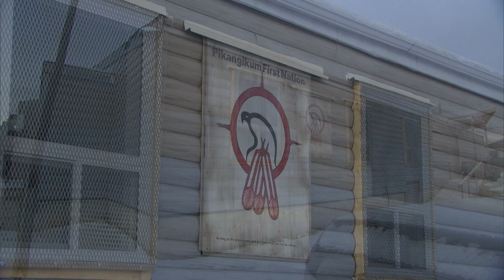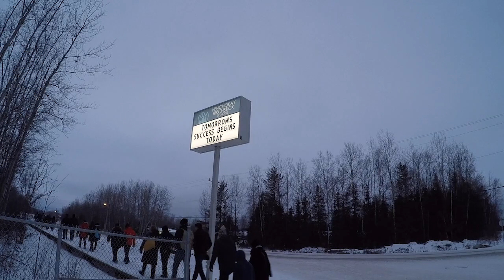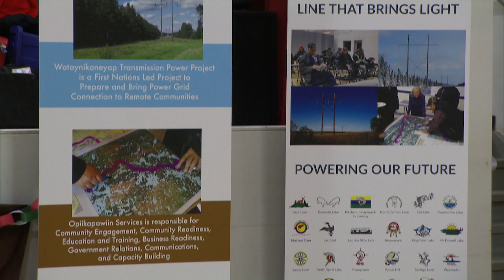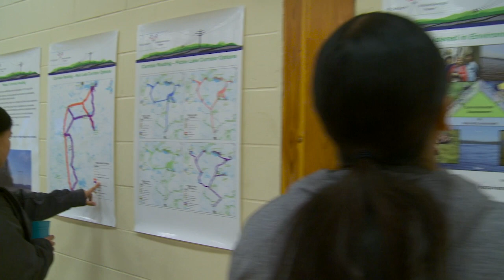Pikangikum First Nation Connected to the Ontario Power Grid - December 20, 2018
First Light Comes from Canada’s Largest First Nations Led Infrastructure Project! Pikangikum First Nation was the first community connected to the Ontario power grid by the Wataynikaneyap Power Project, on December 20, 2018. The project will ultimately connect 17 remote First Nations to the grid, and remove diesel generation as their primary source of power.

The Wataynikaneyap Power Project is one of the largest Indigenous-led infrastructure projects in Canada. It is an unprecedented example of First Nations controlling and owning development on the Homelands.